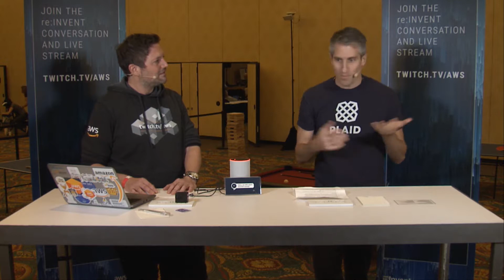AWS re:Invent Launchpad 2017 - Plaid Spotlight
For more information on the AWS Twitch Channel, and to check out the full list of products launched at AWS re:Invent,

AWS re:Invent is a learning conference hosted by Amazon Web Services for the global cloud computing community. with coverage of launch announcements, technical discussions and demos, and interviews with AWS experts and community leaders.